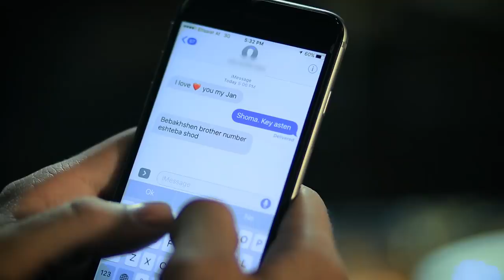Wakil Estalifi - Be Wafa OFFICIAL VIDEO HD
Artist: Wakil Estalifi
Song: Be Wafa
Lyrics & Compose: Shershah Hashemi
Camera: Ramesh Omarzad
Video Director: Ramesh Omarzad